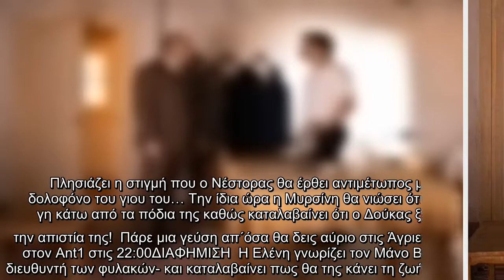Άγριες Μέλισσες: Τι θα δούμε αύριο – Η Μυρσίνη σε πανικό για την απιστία της – Κλονίζεται ο γάμος Ασ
Άγριες Μέλισσες: Τι θα δούμε αύριο – Η Μυρσίνη σε πανικό για την απιστία της – Κλονίζεται ο γάμος Ασημίνας – Νικηφόρου